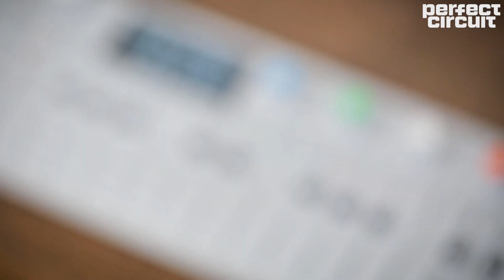Teenage Engineering OP-1 + Red Panda Particle 2 Giveaway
We are giving away a Teenage Engineering OP-1, a Red Panda Particle 2 and $100 of vinyl. to enter.

The contest is open to enter until the end of October 2019 and is open to US residents.